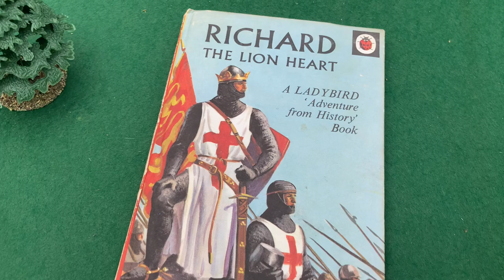Airfix HO/OO scale Robin Hood, Sherwood Castle Knights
Robin Hood and his merry men versus the Sheriff of Nottingham and his Knights